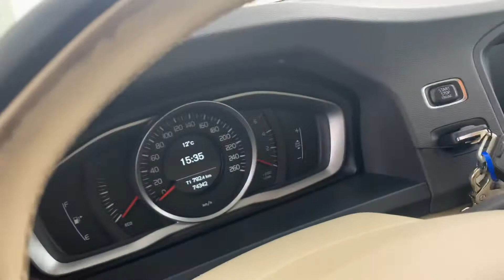Volvo V60 cross country